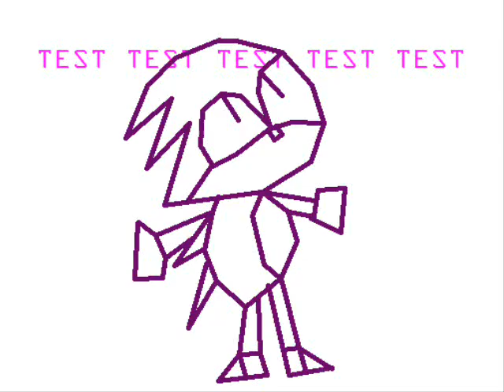Pivot Ideas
A few test models for my later Pivot animations...